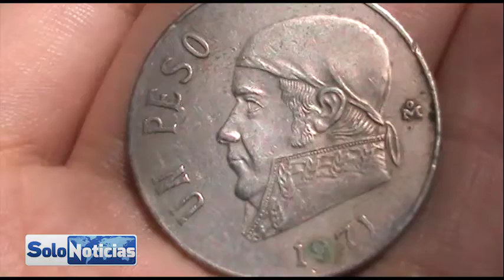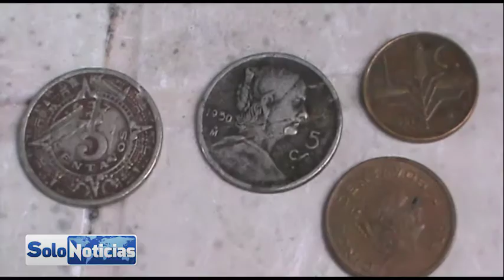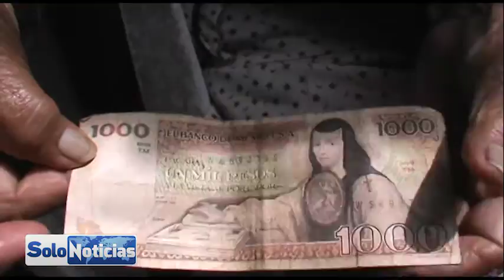Historia del cambio de moneda de hace más 20 años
Debido a la inestabilidad económica del país en la década de 1980, la inflación hizo crecer enormemente el precio de las mercancías, lo que hizo necesario emitir billetes de denominaciones cada vez más altas, que reflejaban de manera poco fiel las verdaderas reservas de plata y oro del país. En los últimos meses de 1992 comenzó la difusión del cambio de moneda a través de radio, televisión y todos los medios impresos. Y el 1 de Enero de 1933 Dejamos de usar Pesos para irnos a los Nuevos Pesos. La operación fue sencilla: anular tres ceros de las monedas y de los billetes. María de Jesús Martínez Barrios, nos cuenta su experiencia.